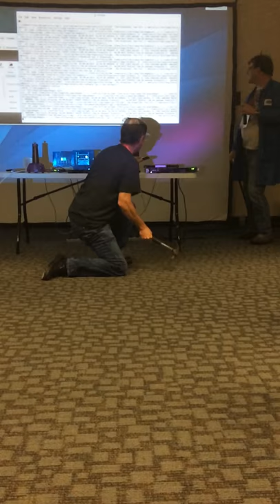Kirk McKusick tries "Hammer" File System @ 2014 MeetBSD CA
Kirk McKusick (of UFS Fame) tries taking out a ZFS based FreeNAS Mini in HA configuration using a Hammer. Filmed at the Western Digital campus in Silicon Valley where MeetBSD CA 2014 was graciously hosted by WD.